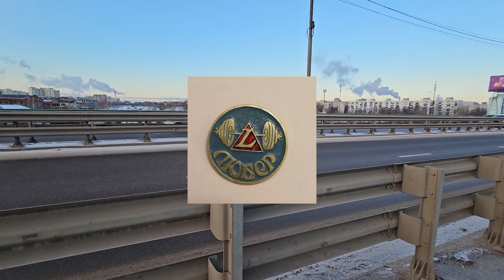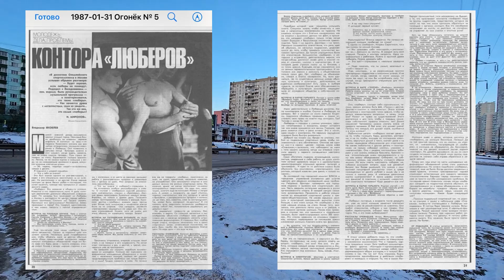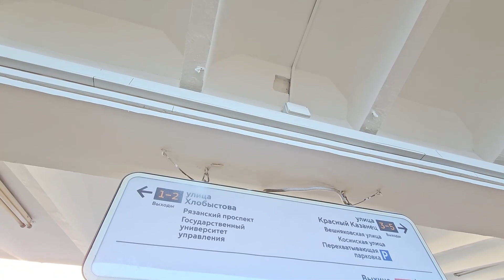Москва, 1980-е, группировщики. "Слово пацана" в Москве.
Расскажу, что  происходило в Москве в 1980-е. Какие были районные группировки подростков? Что они делали? С кем дружили, с кем боролись? Чем все закончилось?

Тайминг:
00:00 Введение
00:10 Зачистка Москвы к Всемирному фестивалю молодёжи и студентов
01:15 Группировка Ждань
02:15 Конфликт  и перемирие Ждани  и Люберов
02:45 Любера, от рассвета до заката
05:55 Любера против Казанских "моталок"
07:35 Коммунары, Нахим, Парапет